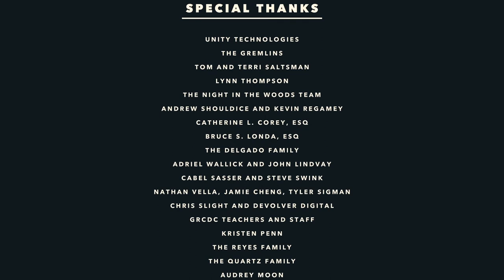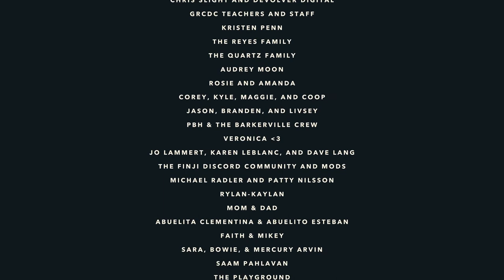Simon Chalk plays Overland (Part 13: "Why did we decide to head west, again?")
You have arrived at your destination.